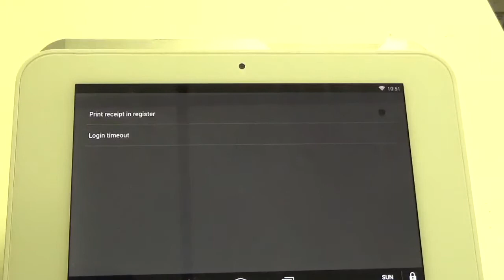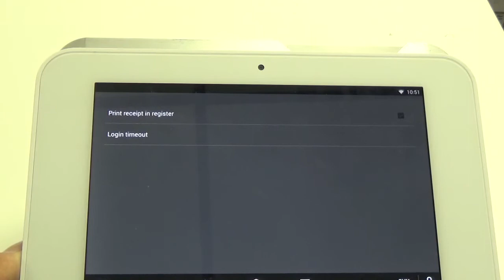How to Set the Login Timeout Settings on Clover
This video will demonstrate how to adjust your login timeout settings.